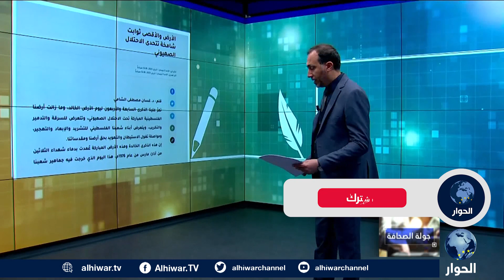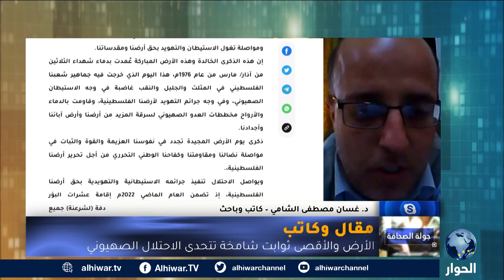بالتزامن مع عيد الفصح اليهودي..الشعب الفلسطيني يتصدى للانتهاكات الإسرائيلية في القدس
ما أهمية يوم الأرض للفلسطينيين؟
لماذا يصر الفلسطينييون على الاحتفاء بيوم الأرض؟
كيف هي أوضاع فلسطين في ظل المشاريع الاستيطانية التوسعية؟

جولة الصحافة | 04 أبريل 2023 | محمد العقربي يحاور الكاتب والمحلل السياسي، غسان الشامي، حول مقاله بعنوان: الأرض والأقصى ثوابت شامخة تتحدى الاحتلال الصهيوني.